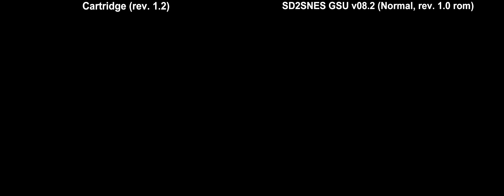Star Fox comparison - orig. cartridge (rev. 1.2) vs. redguy's v08.2 beta firmware (Normal, 1.0 rom)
Edit: I had previously said that timing on 1.2 was different on SD2SNES, but I tested it again, and it was fine. Not sure what's up...